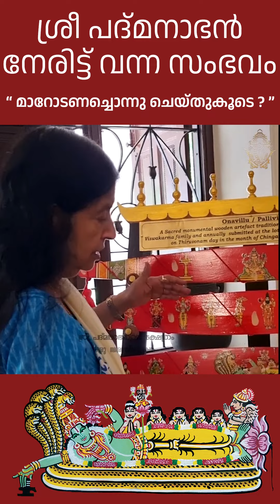ശ്രീ പദ്മനാഭൻ നേരിട്ട് വന്ന സംഭവം !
മാറോടണച്ചൊന്നു ചെയ്തുകൂടെ